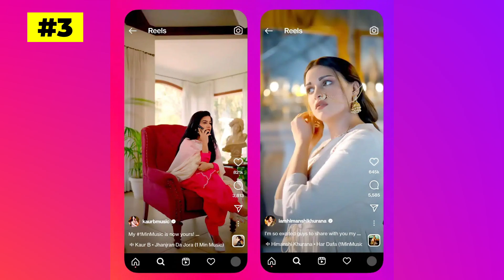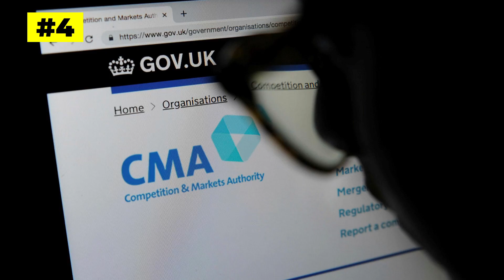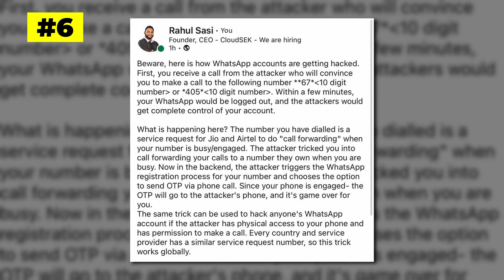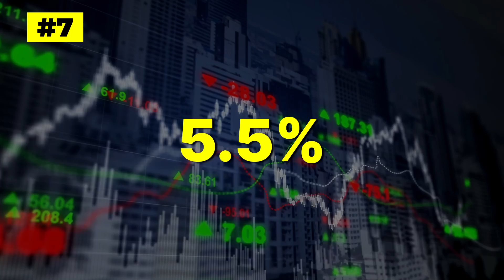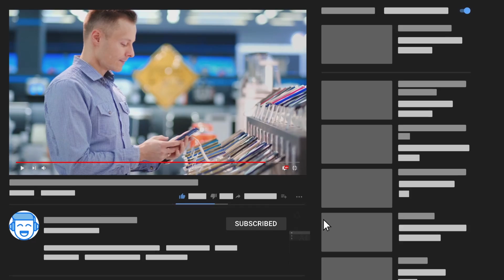Apple Iphone development delayed, Instagram update 2022, Elon musk twitter deal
Hey guys, This js the new series which we are launching on this channel to make your weekend a little more techy with news and updates from all around the world related to tech.

Sundar Pichai's latest interview statement
Apple Iphone development delayed by China
Instagram updates 2022
Probe against Google's ad practices
Whatsapp scam 2022